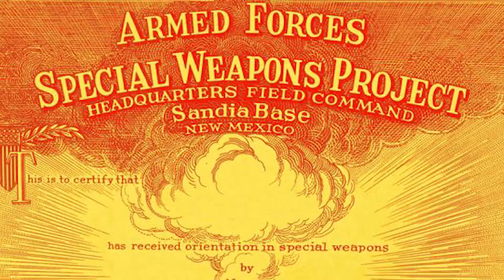DTRA's Defense Nuclear Weapons School 70th Anniversary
The Defense Nuclear Weapons School (DNWS), in existence since 1947, is located on Kirtland AFB, Albuquerque, New Mexico. This Defense Threat Reduction Agency school is a unique entity that provides training in nuclear weapons; chemical, biological, radiological and nuclear incident command, control and response, chemical, biological, radiological and nuclear (CBRN) modeling for the Department of Defense (DOD), other federal, state, and local agencies.

Mission: The mission of the DNWS is to provide nuclear weapons core competencies and response training for weapons of mass destruction and CBRN incidents to DOD, national laboratories personnel, and other federal, state, and local agencies.

Training Objectives: The school’s training objectives are to create, develop, and implement professional training through both traditional methods and innovative training technologies. DNWS training helps to ensure that our nation maintains a safe, reliable, and credible nuclear deterrent and a robust incident response capability.

Courses: The DNWS delivers instructor-led courses in-residence and via Mobile Training Teams (MTTs) and offers distance learning courses online. The DNWS catalog includes 36 courses and 24 partnership modules. While most courses are taught in-residence at the DNWS, an expanding array of courses is offered via distance learning or MTT. The DNWS also hosts courses presented by the U.S. Army Nuclear and CWMD Agency and the Air Force Nuclear Weapons Center, providing facilities, instructors, subject matter expertise, and administrative support. Additionally, the DNWS provides experts who teach modules within courses taught by other federal entities such as the Department of State and the Federal Bureau of Investigation.

History: The Manhattan Engineer District, which developed the world’s first atomic bomb, established the Nuclear Weapons Technical Training Group under the Armed Forces Special Weapons Project in January 1947. The Group’s mission was “to provide training, both resident and non-resident, in support of nuclear weapon training programs worldwide; to be responsive to requests for training services and support required to meet the needs of all DOD components and other cognizant agencies.” The Nuclear Weapons Technical Training Group later became the Special Weapons School located on the U.S. Army’s Sandia Base, today part of Kirtland Air Force Base.

In 1971, the Defense Nuclear Agency (DNA) was directed to transfer the Special Weapons School to the U.S. Air Force, which renamed it the Interservice Nuclear Weapons School. In 1993, the school was transferred back to DNA and was subsequently renamed the Defense Nuclear Weapons School in 1997. DNA is a DTRA legacy organization.

Throughout its history, DNWS has supported the Office of the Secretary of Defense, the Joint Chiefs of Staff, the military Services, and the Combatant Commands by providing training, advice, and services in the field of nuclear weapons.

The DNWS operates DOD’s only radiological training sites. These sites are thorium-seeded fields that DNWS instructors use as an integral part of field training for radiological emergency team members. DNWS conducts a variety of radiological accident exercises at these training sites, providing a realistic environment where students can apply their classroom knowledge. Students receive hands-on instruction and experience in the use of radioactivity monitoring instruments, the proper donning of personal protective equipment, and the collection of airborne radioactivity samples; in procedures for cleaning, inspecting, and proper wear of respirator protection; and in the setup and operation of contamination control stations. Students must integrate various modules of classroom instruction into intricate scenarios and determine what steps and equipment are required.